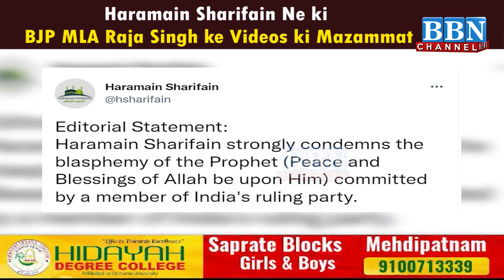Haramain Sharifain ne ki BJP MLA Raja Singh ke Videos ki mazammat | BBN NEWS